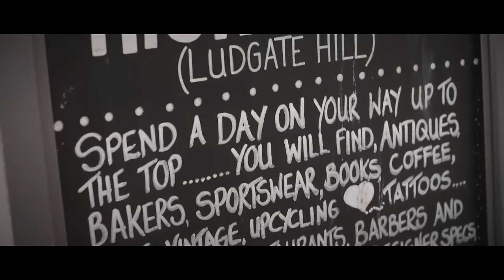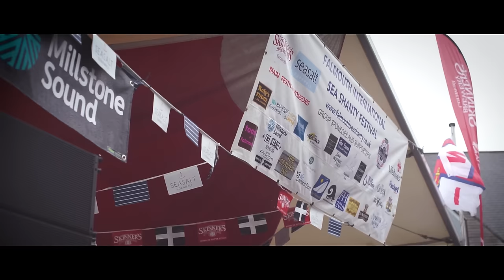A Student's Guide to Life in Cornwall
Students from the University of Exeter's Penryn Campus describe the many features of Cornwall that make it such a rewarding place to live.